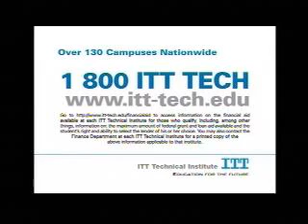ITT Technical Institute